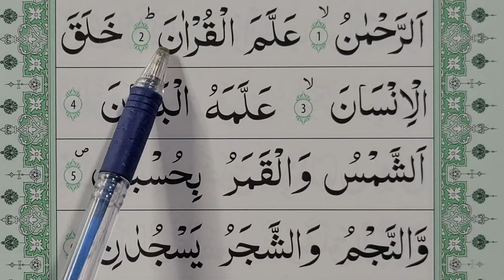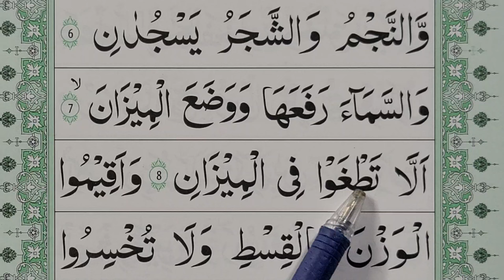Surah Rahman Tilawat